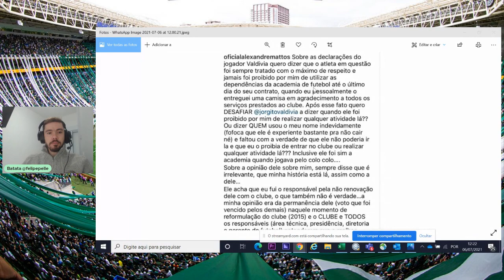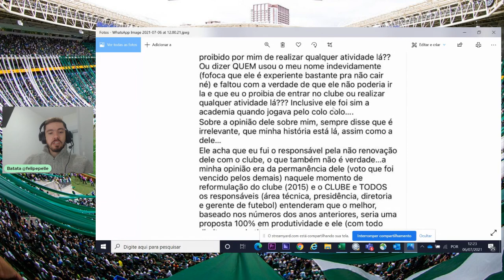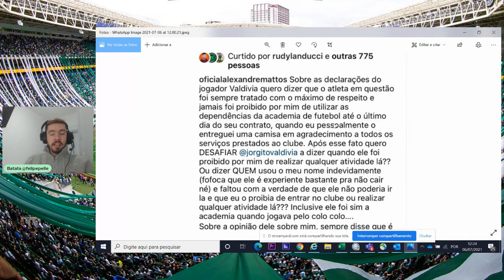ALEXANDRE MATTOS REBATE DECLARAÇÃO DE VALDIVIA!